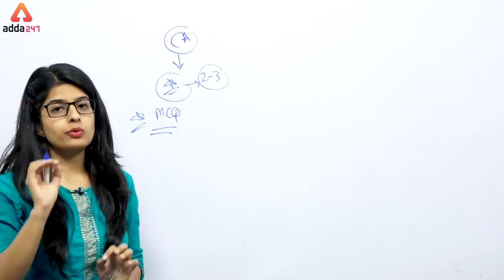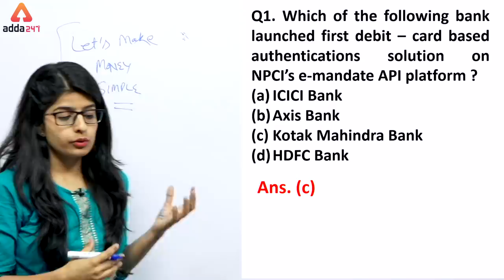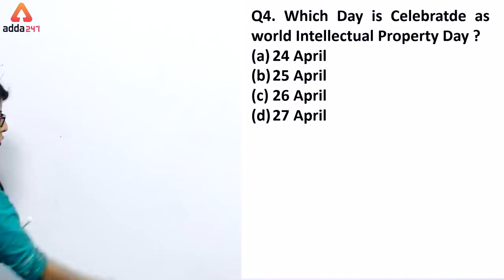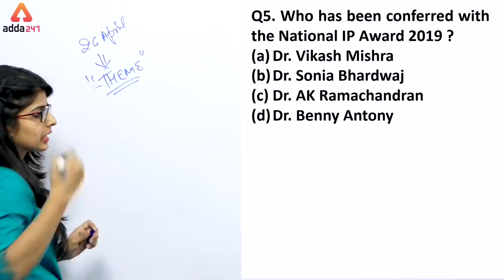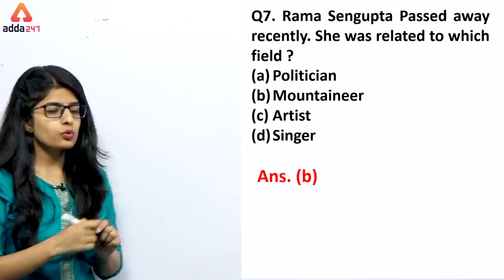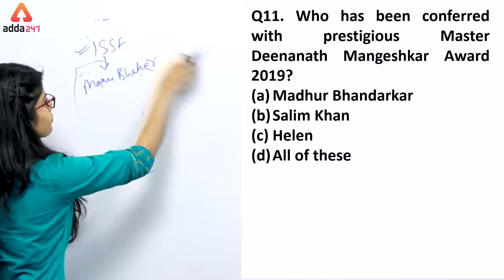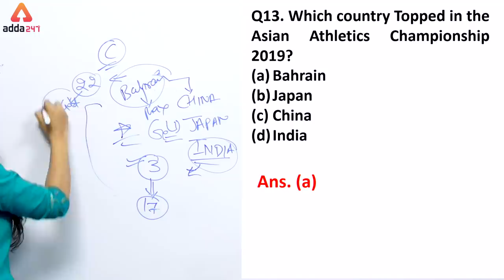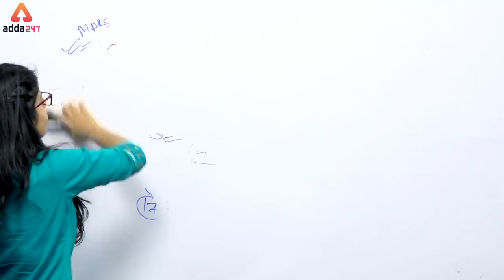Daily 5 A.M. MCQ | Current Affairs MCQ | 27th April | SBI, IBPS, IDBI & Others